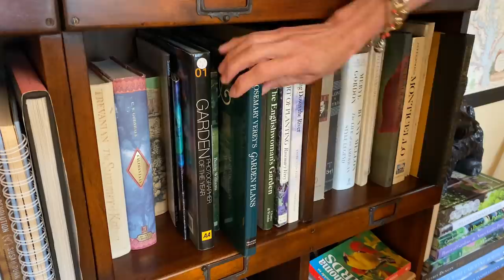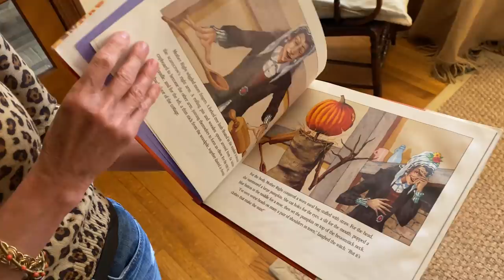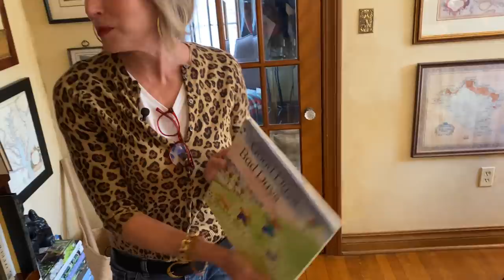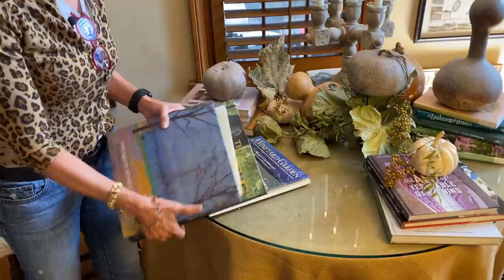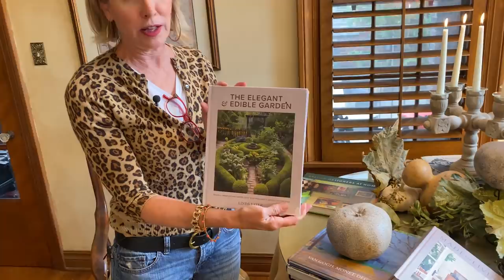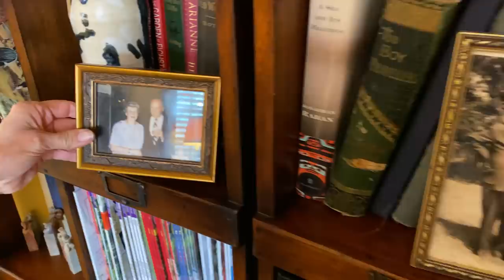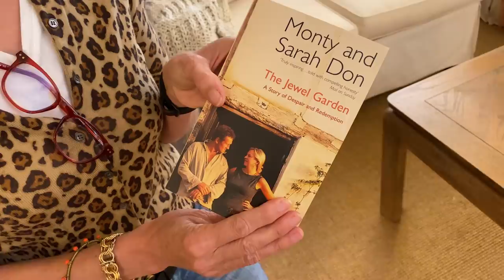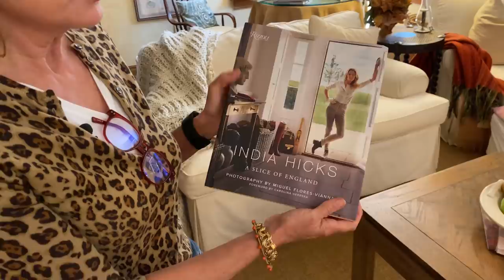Cozy Living Room Decor for Fall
It's time to get cozy and decorate for Fall! Books, candles, nostalgic touchstones, and garden elements bring the spirit of the season into your home with an elegant and enchanting fall style, and check out what you can do with the fallen leaves you find around your yard! We're calling it a "leaf bouquet." Enjoy!